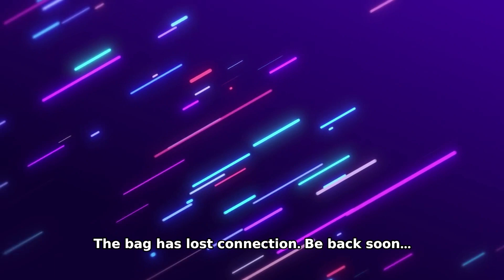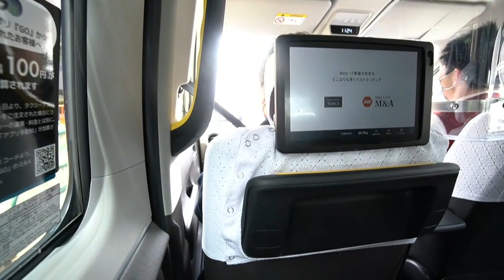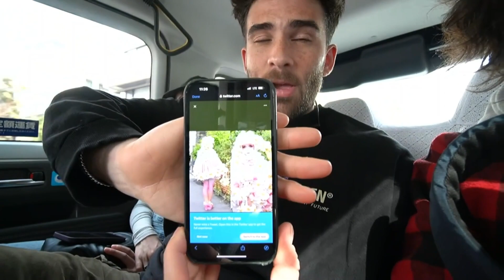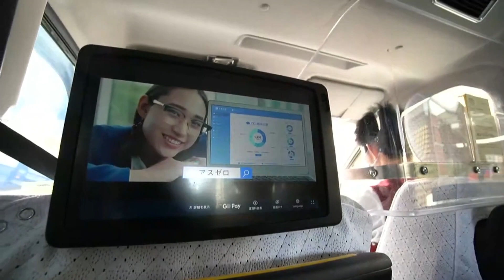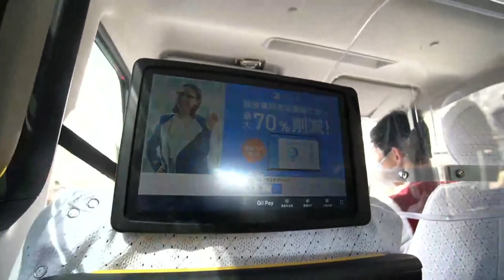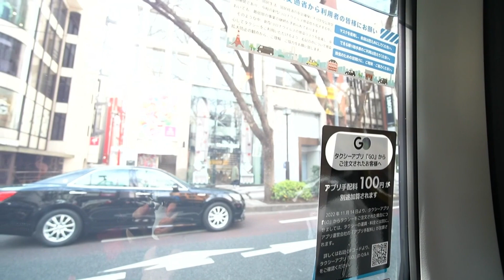Hasan Annoying Rae In The Taxi To Harajuku | Hasanabi IRL Tokyo